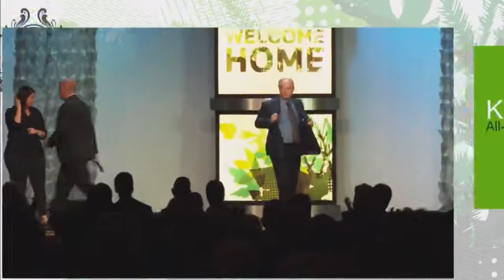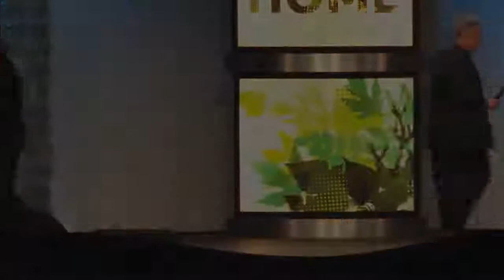Kevin O'Connor Vegas